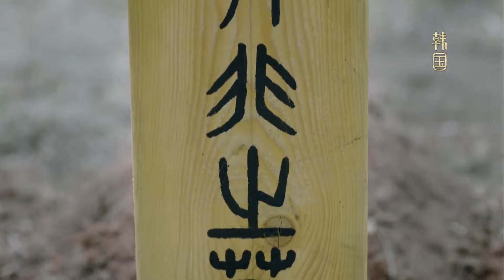MUTLISUB【The Story of Pearl‘s Love】▶EP 38💋 Xiao Zhan Dilraba Zhao Liying XuKai ❤️Fandom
❤️Synopsis:
A love legend that transcends family and country. Gongsun Li's fate is intertwined with Ying Zheng and Jing Ke. In the turbulent times, love is as bright as the moon. In the Qin Palace, she struggles between love and hatred; under the sword, love and hate collide fiercely. Their story is like an epic painting, touching and intoxicating.

❤️Ringkasan:
Kisah cinta yang mencakup rumah dan negara. Nasib Gongsun Li, Ying Zheng dan Jing Ke saling terkait. Di masa sulit, cinta seterang bulan yang cerah. Di Istana Qin, dia berjuang antara cinta dan kebencian di bawah bayang-bayang pedang, cinta dan kebencian bertabrakan dengan sengit. Kisah-kisah mereka bagaikan gulungan epik, menyentuh dan memabukkan.

❤️Sinopsis:
Una historia de amor que abarca el hogar y el país. El destino de Gongsun Li, Ying Zheng y Jing Ke está entrelazado. En tiempos difíciles, el amor es tan brillante como la luna brillante. En el Palacio Qin, ella luchó entre el amor y el odio; bajo la sombra de la espada, el amor y el odio chocaron ferozmente. Sus historias son como pergaminos épicos, conmovedores y embriagadores.